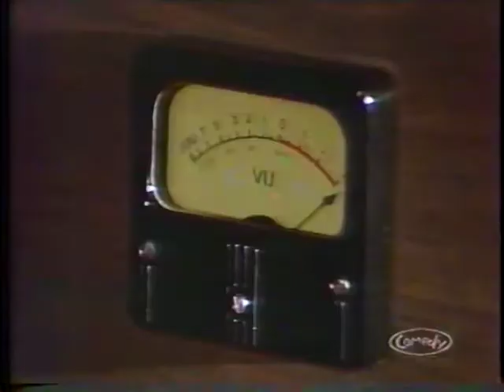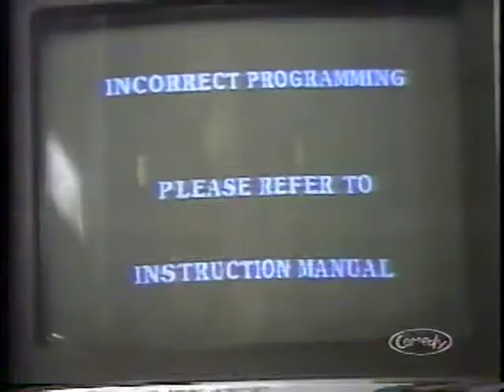04 Polynesiantown [078] [SCTV - Seasons 4 & 5]